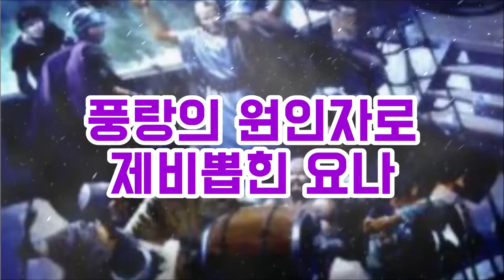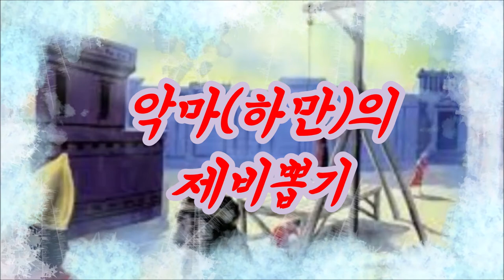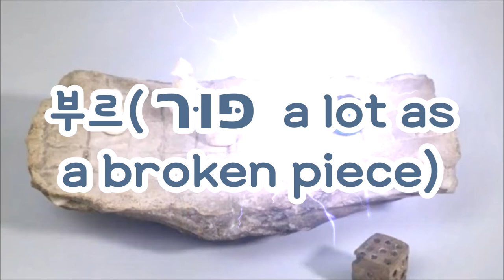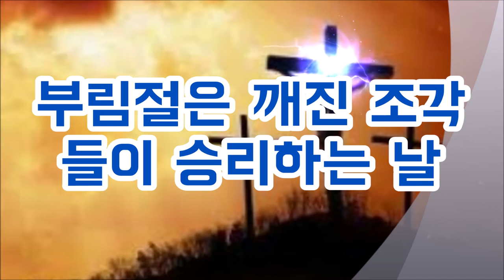제비뽑기와 그리스도(한글자막)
부림절은 모르드게와 에스더가 죽으면 죽으리라는 믿음으로 하나님에게 기도하여 원수 하만의 가족을 멸하고 바사에 남아 있는 유다인들을 구원하신 하나님의 놀라운 반전의 역사였다.
예수그리스도는 모든 죄인들을 위해 악마의 제비뽑기에 당첨되셨으나 하나님의 능력으로 죽음을 부활로 사망을 생명으로 죄를 의로 영원한 형벌을 영원한 생명으로 역전시키셨다.
우리의 제비뽑기 예수그리스도는 우리의 삶을 마귀에서 하나님으로 역전케 하셨다